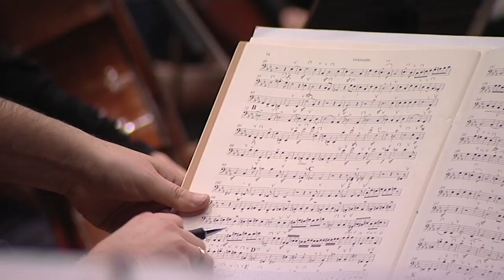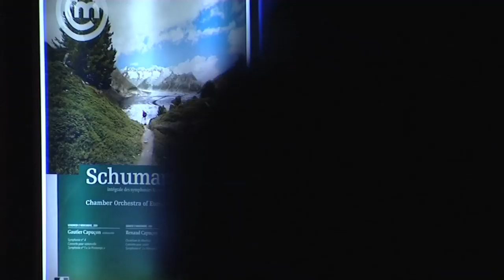Yannick Nézet-Séguin: Robert Schumann, The Symphonies - Album trailer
Watch the album trailer for Yannick Nézet-Séguin's new album "Robert Schumann - The Symphonies".

Captured live at acclaimed concerts in Paris, Yannick Nézet-Séguin conducts the superb Chamber Orchestra of Europe, one of the world's preeminent chamber orchestras. Taking a fresh perspective on familiar music, he challenges the conventional view on Schumann's symphonies.

This new recording includes the revised version of Schumann's second symphony, published as his Symphony No.4, and it is Yannick Nézet-Séguin's first recording of a complete symphony cycle.